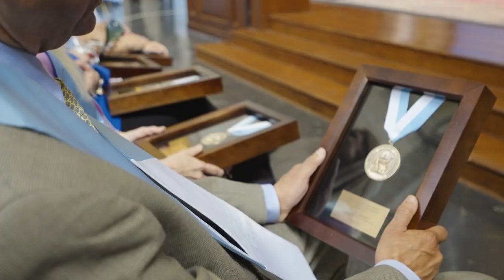Vijay B. Samant '77EN – 2022 Alumni Medalists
Vijay B. Samant ’77EN earned a master's degree in chemical engineering from Columbia University in 1977 and a master's degree in management studies from the Sloan School of Management at the Massachusetts Institute of Technology (MIT) in 1983. Prior to attending Columbia and MIT, Samant earned a bachelor's degree in chemical engineering from the University of Bombay in 1975. He has a strong, long-standing relationship as an active alumnus with Columbia that began over 20 years ago with his appointment to the Columbia Engineering Alumni Association (CEAA). During his time on the CEAA, Samant has served in various roles, including Chair of the prestigious Pupin Medal Committee from 1992 to 2016, and, more recently, President of the CEAA. As President of the CEAA, Samant partnered with the Board to strengthen the already strong relationship between the CEAA and the University, and to align the goals and mission of the CEAA with the Engineering School. He was the recipient of the CEAA Crossed-Hammers Award, in recognition of his unwavering service to the CEAA and the University, which included participation in a plethora of University events as a panelist, mentor of Columbia students, and participation in Columbia workshops. Additionally, Samant’s long-standing service, volunteerism, and University citizenship led him to be named as one of the 2022 Columbia Alumni Medalists. Professionally, he is the Chief Executive Officer of Xiconic Pharmaceuticals, and serves as a Board member of Brickell Biotech (BBI). Previously, Samant was the President and Chief Executive Office of Vical Incorporated from November 2000 to September 2019.  Prior to Vical, he worked at Merck for 23 years in a variety of executive roles leading to his appointment as the Chief Operating Officer of the Merck Vaccine Division from 1998 to 2000. In his 40+ years in the pharmaceutical industry, Samant has played pivotal roles in all aspects of drug development, biological manufacturing, business development/licensing, supply chain management, and product commercialization, among other areas. He advises several public and private companies in the healthcare industry and is widely recognized as a vaccine expert.